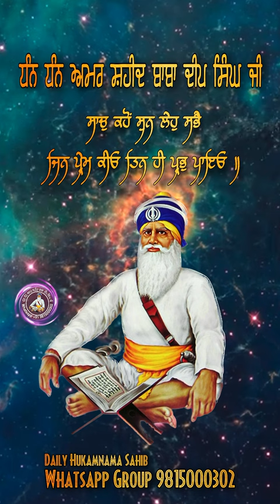SACH KAHU SUN LEI HO SABBE STATUS GURBANI STATUS SHABAD KIRTEN STATUS